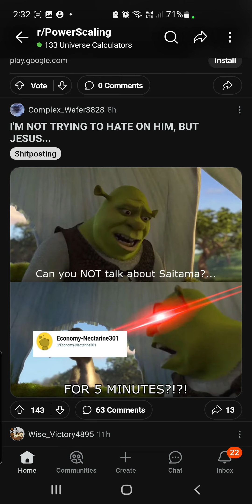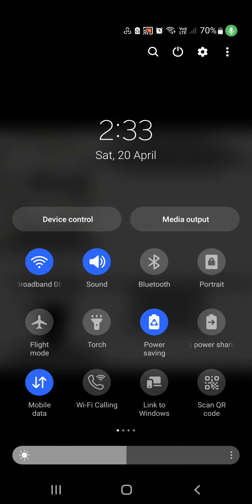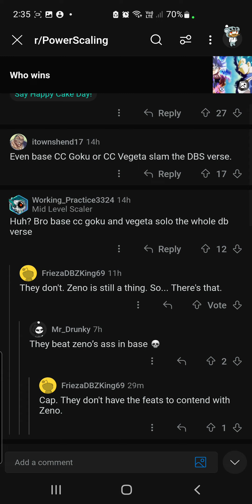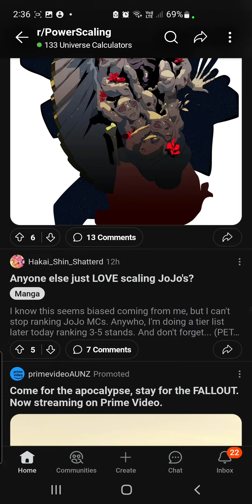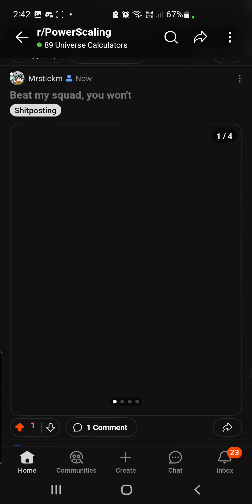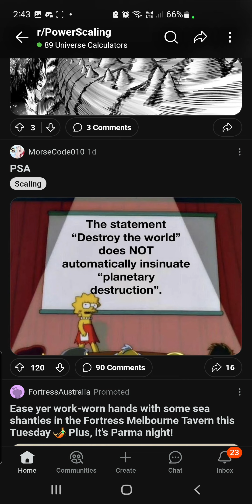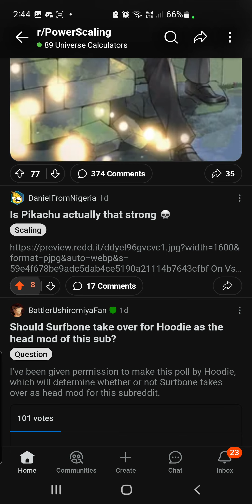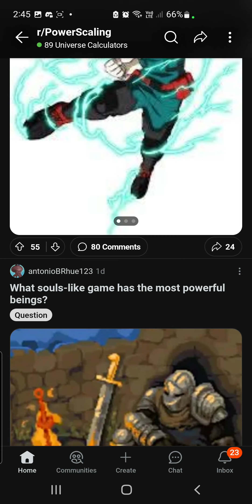can a power scaler count?